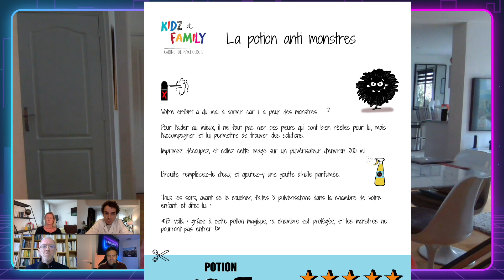Le gout du savoir S1-EM 10 / Psychologie - Le sommeil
Le sommeil est vital dans ta vie d'écolier et dans ta vie d'adulte et parfois on croit faire les bonnes choses mais on se trompe. Aurélie t'explique les meilleures recettes pour faire une bonne nuit bien tranquille sans monstres et sans problèmes.